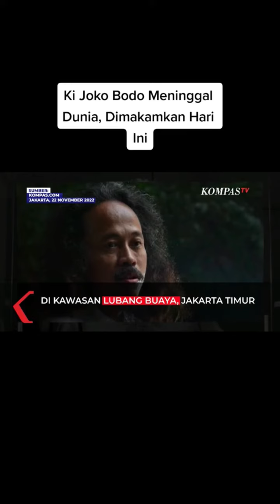Ki Joko Bodo Meninggal Dunia